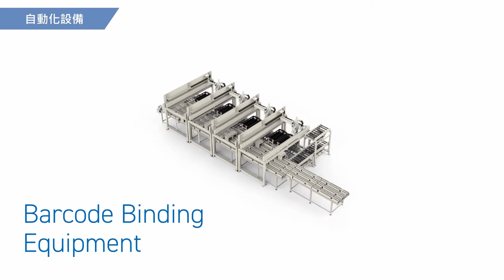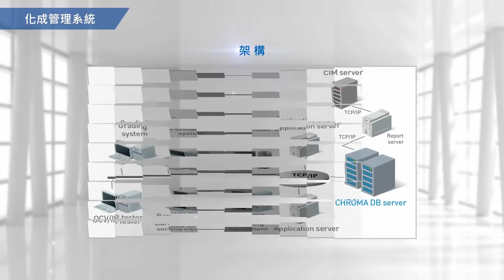電池化成生產測試解決方案